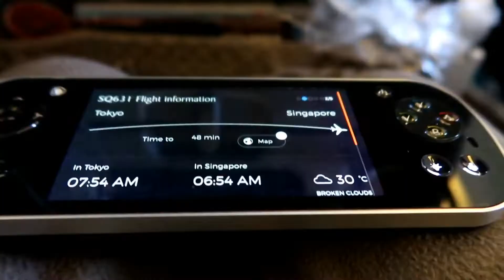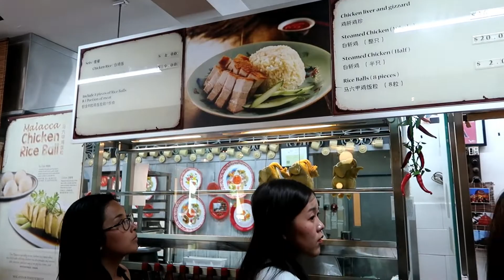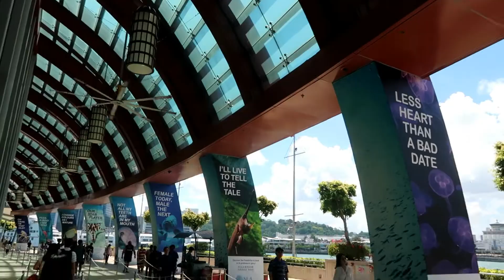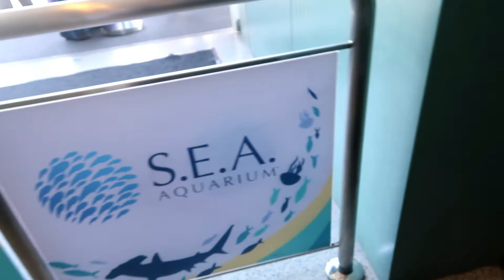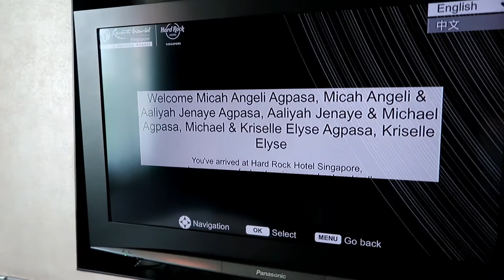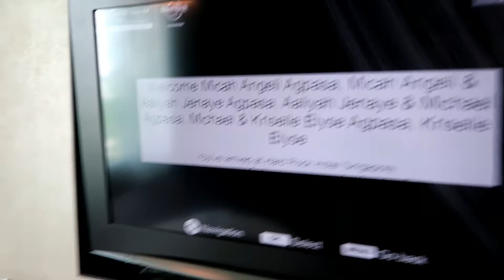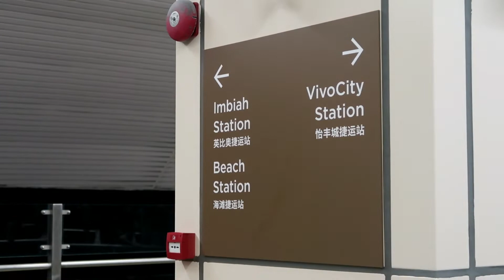FIRST DAY IN SINGAPORE | Day 21 Asia Vlogs 2019 | Tokyo to Singapore | Family Vacation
In this vlog, we experience our first day in Singapore and we had lots of fun!

Whampoa Hawker Centre, Gardens by the Bay, Resorts World Sentosa, Tanjong Beach, Palawan Beach, Siloso Beach, Madame Tussauds Singapore, Universal Studios Singapore, Sentosa, What to do in Sentosa, Orchard Road, Shopping on Orchard Road, Night Safari, Singapore Zoo, S.E.A. Aquarium, Jurong Bird Park, Haji Lane, Merlion Park, What to do in Singapore, Top things to do in Singapore, Where to go in Singapore, Where to eat in Singapore